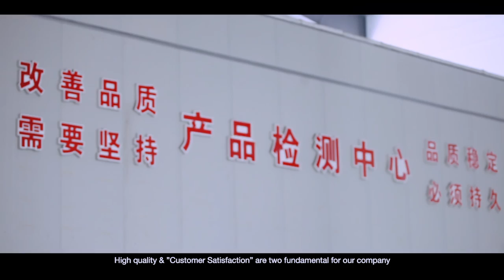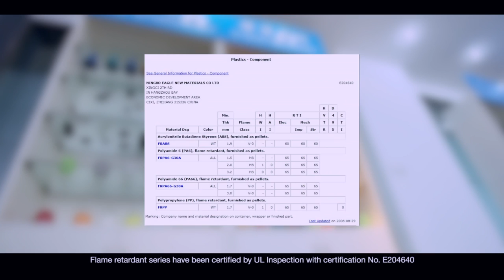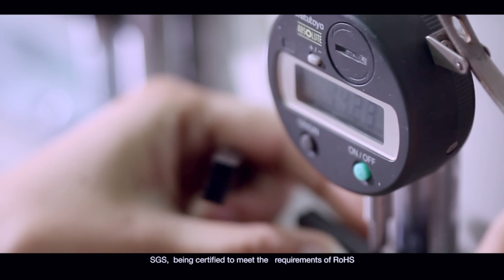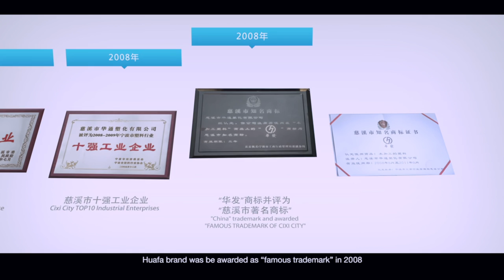PA6, PA66/Polyamide Nylon Compounding Company; PA 66 for Plastic Radiator Tank;Automotive Components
Ningbo Eagle New Materials specializes in the modified Polyamide(PA), including reinforced nylon, flame-retardant nylon and toughened nylon. The total production area of the company is over 10000 square meter, and is capable of producing 20000 tons per year. The company has solid R&D center with advanced testing equipment. The company has also established relationship with famous national and academy research institutions.
Products Included:
PA 66 + 30 GF ;
PA 6 + 45 GF ;
PA 66 + 50 GF;
etc..